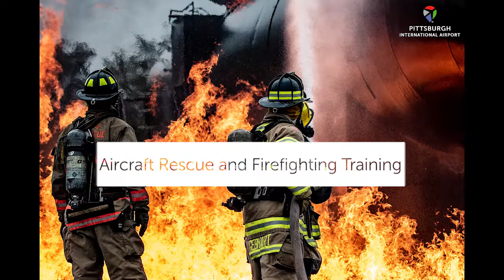Aircraft Rescue and Firefighting Training at PIT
Traveling from as far as San Juan International in Puerto Rico, firefighters from airports across the country travel to Pittsburgh to participate in fire training programs offered throughout the year at PIT’s Aircraft Rescue and Firefighting (ARFF) training facility.
Pittsburgh International Airport is flying nonstop to 61 destinations all over the world, including Iceland and London.